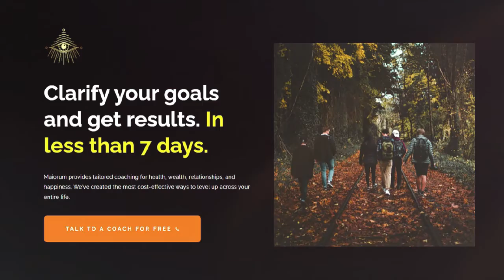Are You The Underground Man? | Dostoevsky's Warning Against Technology